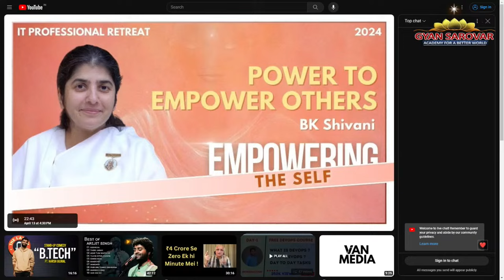Power to empower others - BK Shivani | Empowering the Self : 2024 | 13th Apr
Empowering the Self
Inner Resilience leads to Outer Agility
A refreshing spiritual retreat in a beautiful, nature-inspired campus, nestled amidst the majestic Aravali mountain ranges in Mt. Abu.

"Empowering the Self’’ Retreats aim to create such safe, silent and reflective spaces, in the lap of nature to help you relax, reflect, recharge and become more resilient. We believe inner resilience is the foundation for outer agility.

To lay a foundation for inner resilience, this 3-day inner journey would explore

How do I stabilize my mind so that I can utilize my brain better?
How do I create an oasis of certainty amidst an ocean of ambiguity?
How do I become worriless ?
How do I increase the awareness of the present to reduce the uncertainty of the future?
How do I nurture a vision for a better me?